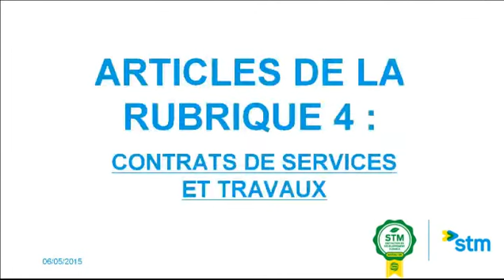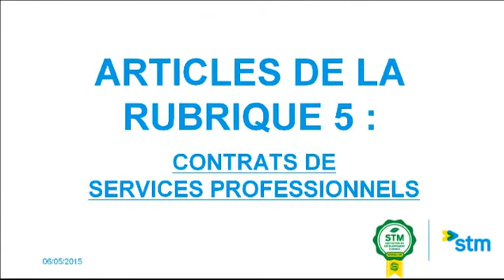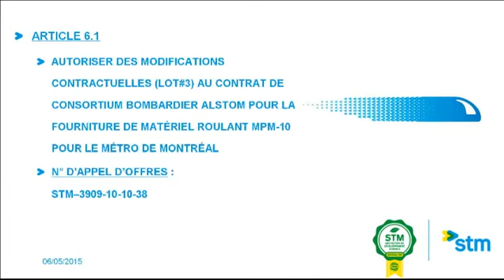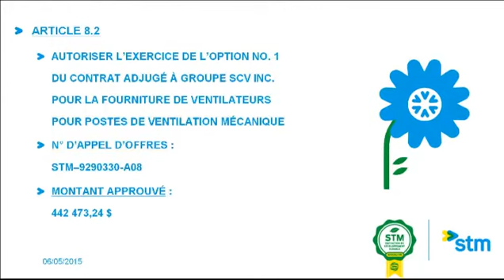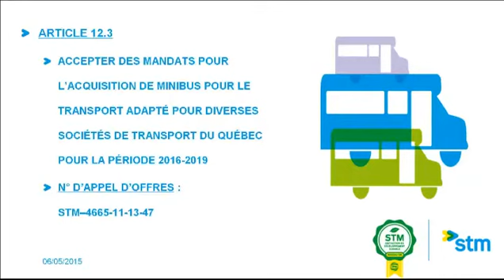Séance du conseil d'administration de mai 2015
Les assemblées ordinaires publiques du conseil d'administration de la Société de transport de Montréal sont filmées en direct et disponibles pour re-visionnement.